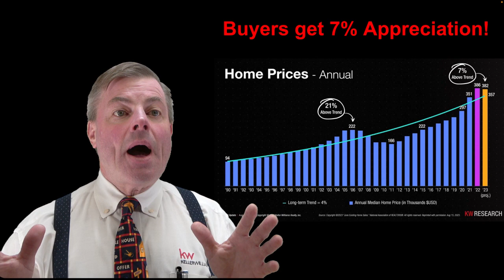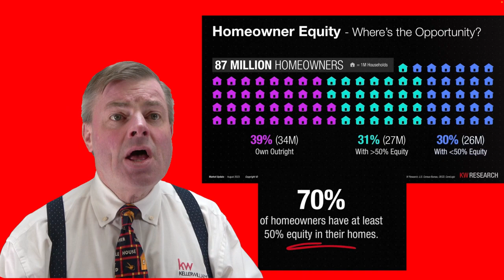70% of Home Owners have 50% or more equity in their Homes